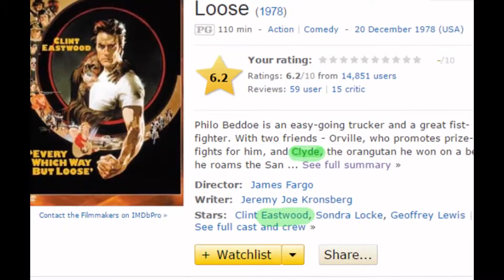Clyde Eastwood Exposed - Drone Video Productions LLC SCAM